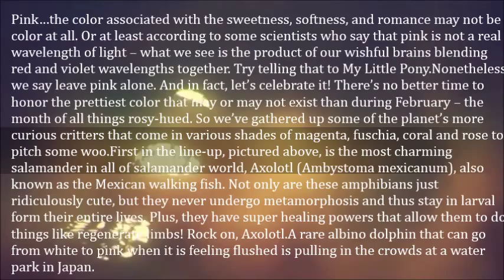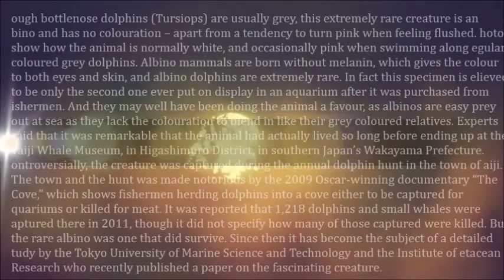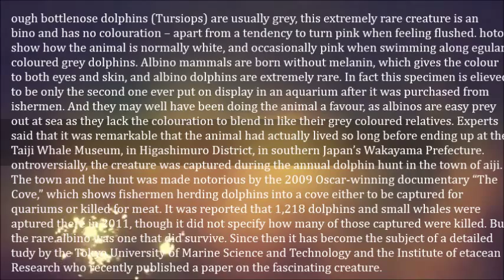15 Pink Animals You Might not Know Exist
Mexican walking fish, Pink Albino Dolphin, Pink Katydid,Sea anemone,Roseate Spoonbill,Nudibranch,Bargibant’s pygmy seahorse

,Web-footed gecko,Domestic Pigs,Orchid mantis,Sea Stars,Elephant Hawk Moth,Amazon river dolphin,Pink hairy squat lobster,Flamingo